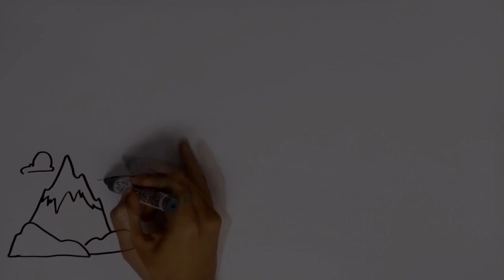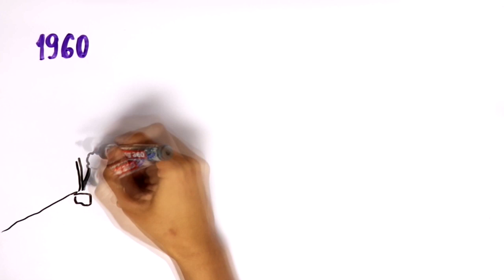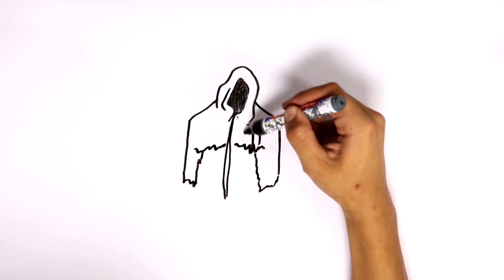Ellos te observarán en la oscuridad, ten cuidado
Dark Watchers

En las montañas de Santa Lucia, California, Estados Unidos, existe la leyenda de un grupo de seres misteriosos conocidos como "Los Vigilantes Oscuros".
Quienes los han visto, los describen como fantasmas gigantescos de color negro, que se alzan en los bordes de los acantilados y montañas de la sierra al atardecer.